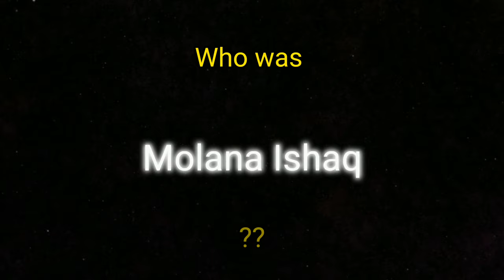Tribute to Molana Ishaq Madni ra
In this v,ideo we are paying Tribute to Sheikh ul Islam The researcher of the Century Molana Ishaq Madni ra